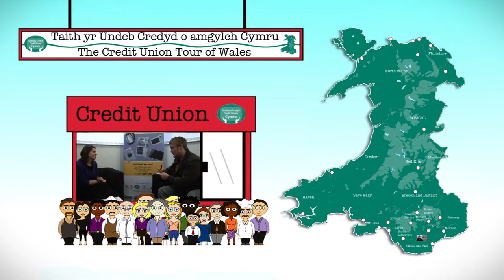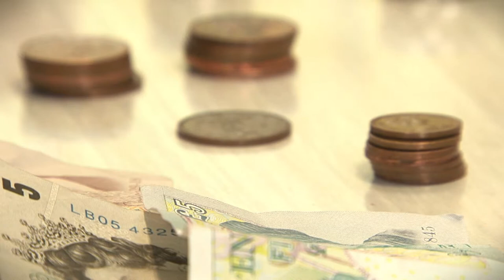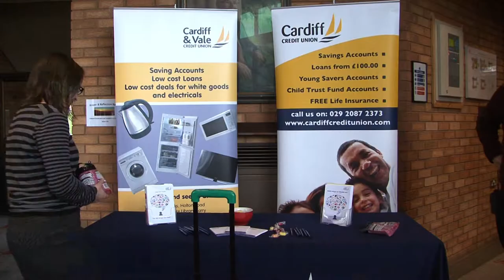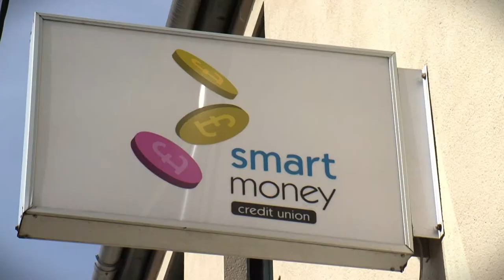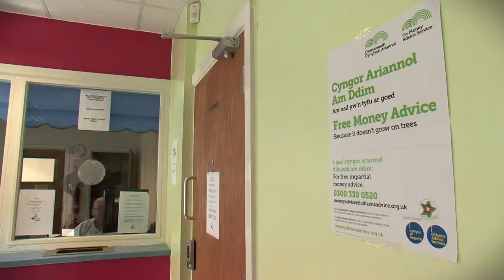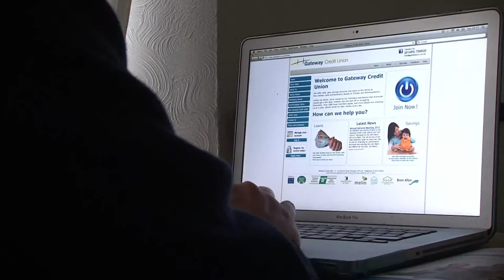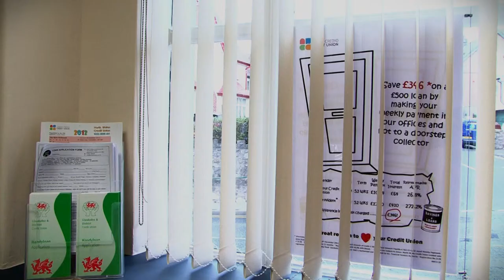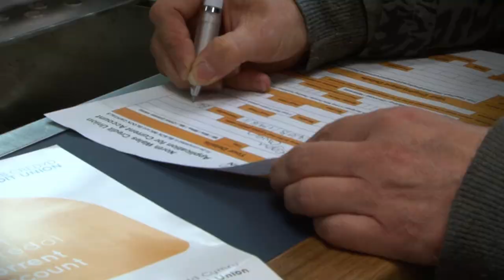Credit Union tour of Wales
In this tour of Wales we visit five Credit Unions as a quick glimpse of the Credit Union's role in Welsh communities.

Your local Credit Union is a trustworthy financial institution offering accessible, low cost financial services to all of its members.